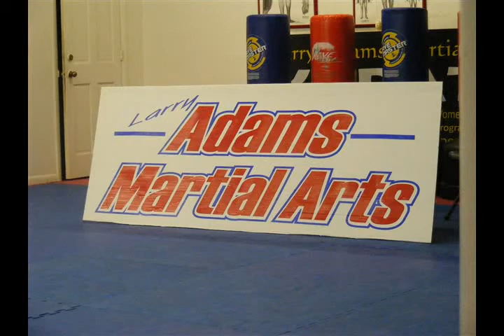Larry Adams Martial Arts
This is a short version of the big video.  Warm up, testing, and new belts.